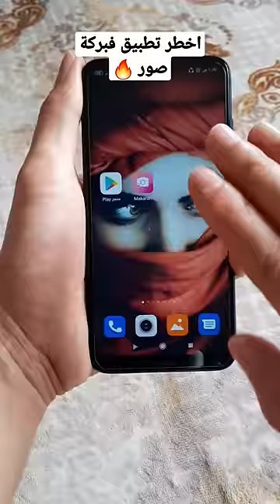اخطر تطبيق فبركة صور اقوى من فوتشوب